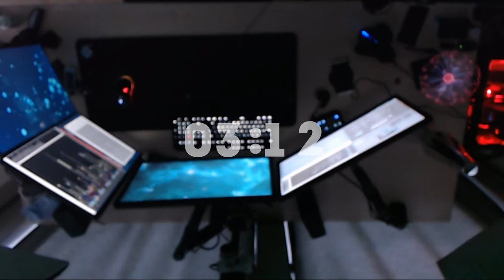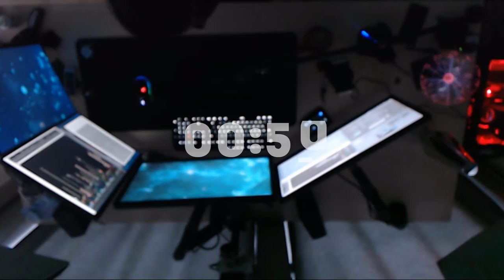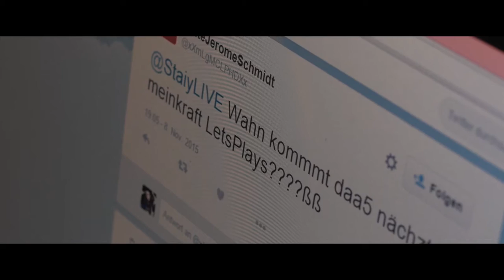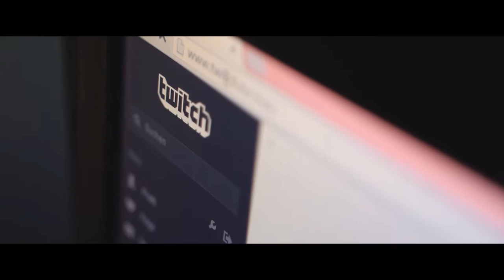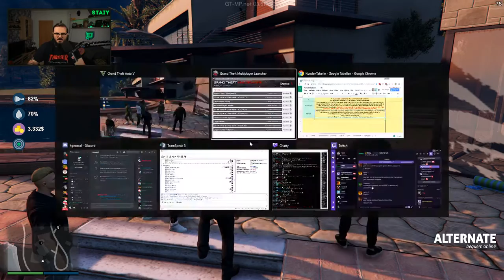#54 Schwarzwasser 2 20170716